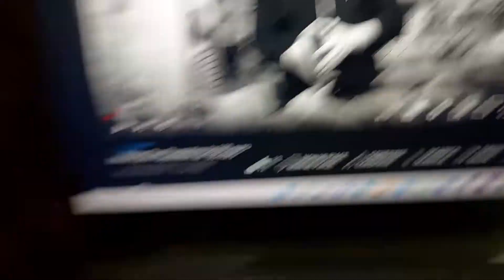RINGRAZIAMENTO PER LE PRIME 100 VIEWS AD UN MIO VIDEO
prego